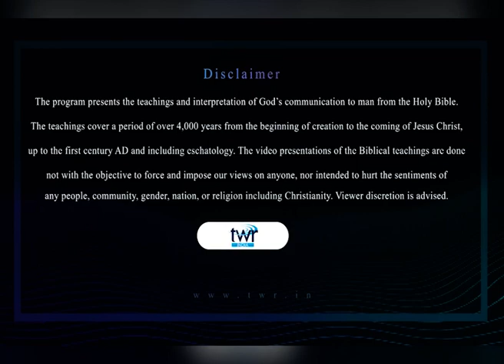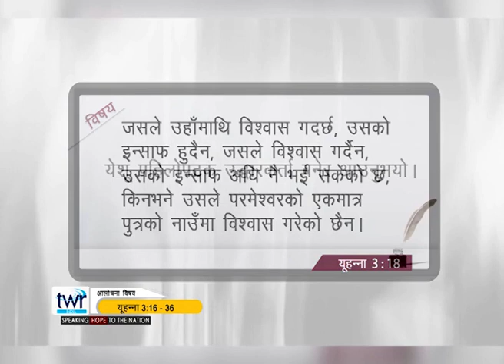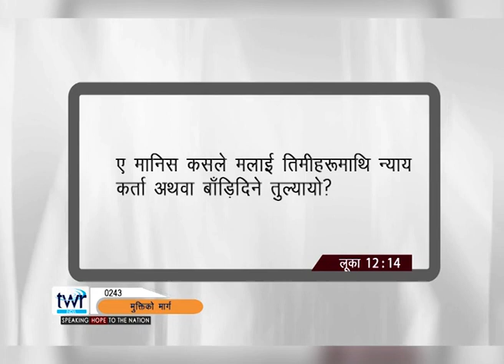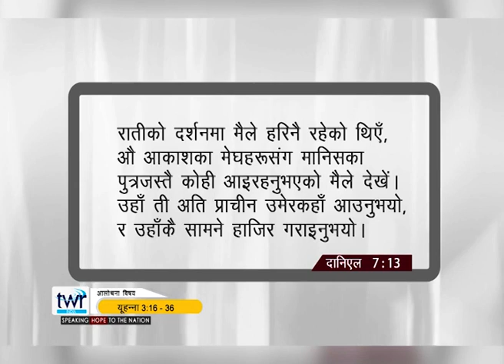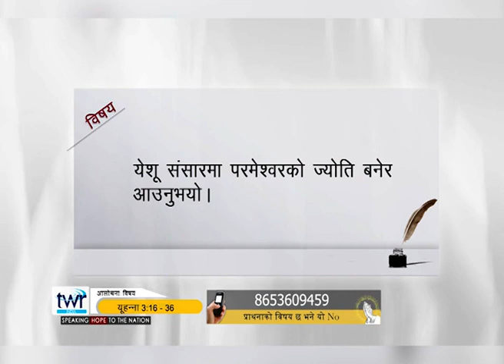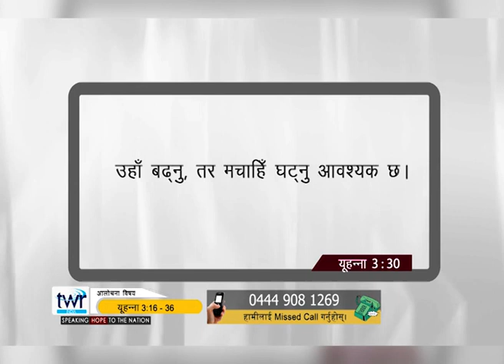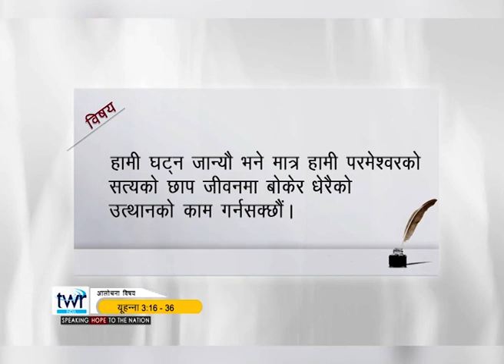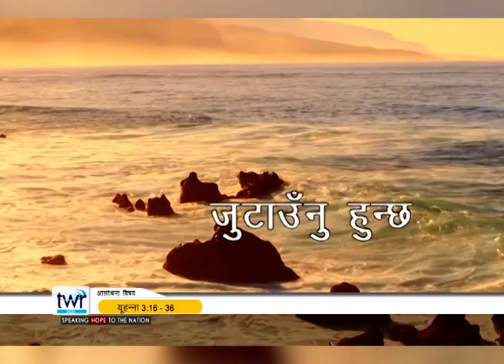Systematic Bible study program | EP 85